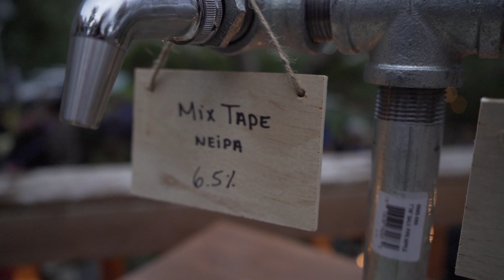GatineauIsTrending: Ottawa/Gatineau booming beer scene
Huge weekend just passed here in Gatineau. Biggest release from Brasserie Bas-Canada, new beers from Gallicus and a fantastic launch event for the guys of 5e Baron, when are you coming by?

Fresh NEW uploads on Tuesday and Thursday.